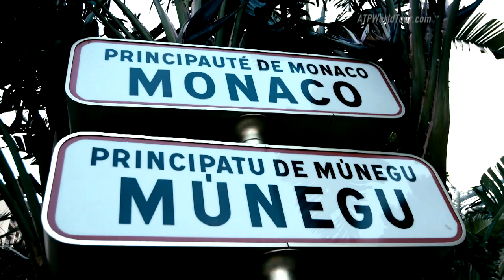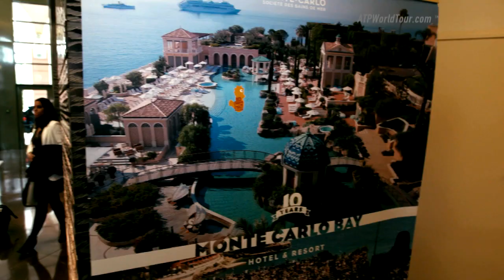ATP World Tour Uncovered Style Guide Dominic Thiem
Dominic Thiem talks fashion and gives us a look at his wardrobe in his hotel room in Monte-Carlo in this episode of ATP World Tour Uncovered.